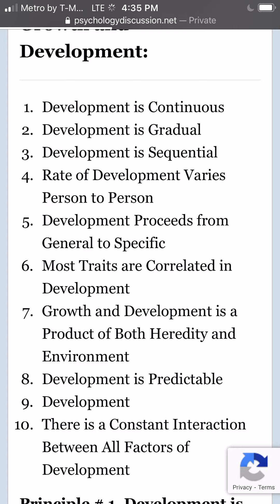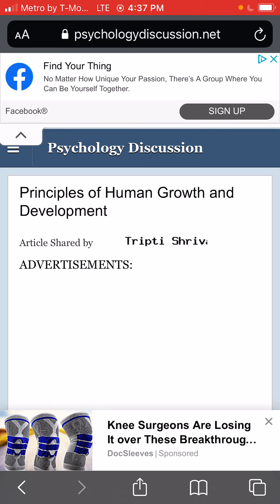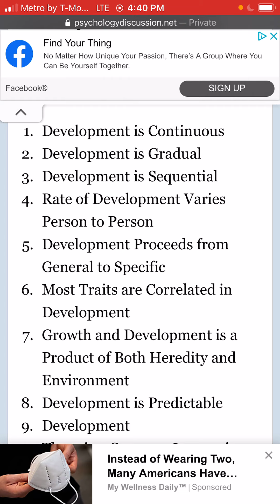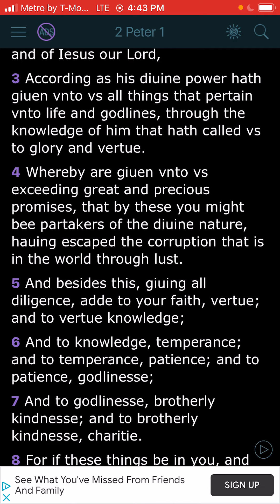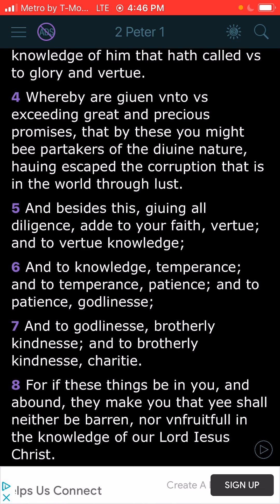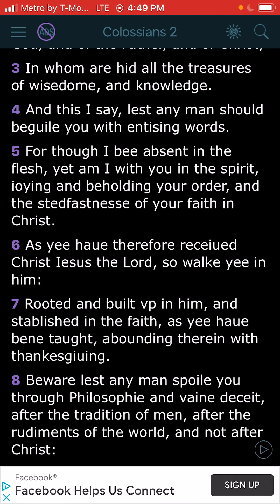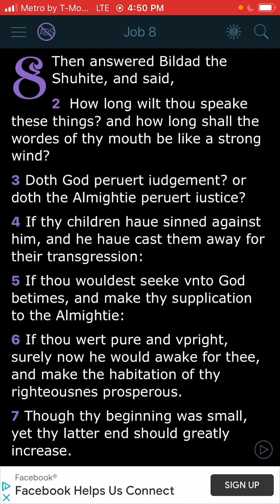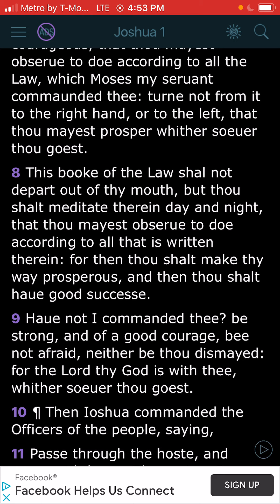Principles of Growth!!